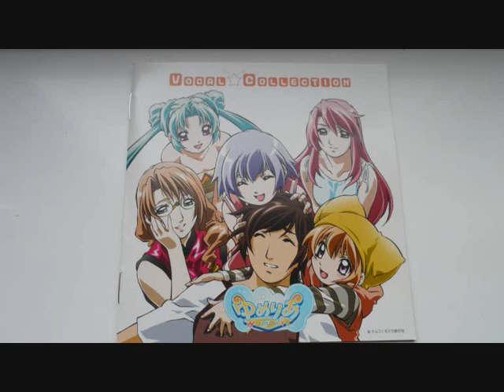【Yumeria Vocal Collection】- いつもそばに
This is the Vocal Soundtrack from the anime Yumeria.

Title:  いつもそばに
Album: Yumeria Vocal Collection
Artist: 吾妻みづき (浅野真澄)